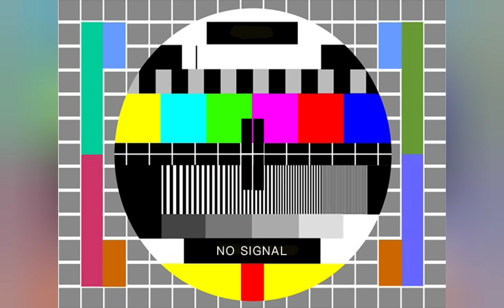Allah melunakkan Hati Untuk Bersyahadat || Mualaf : Ustadjah Theresia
Ustadjah Annisa Theresia mualaf yang sampai sekarang ini masih Istiqomah menyiarkan Islam.

mualaf
terbaru2022
kisah para mualaf
cinta Islam
uas
uah
debat islam kristen
mualaf center
ustadz haikal hasan
Babe haikal hasan
ustadz adi hidayat
ustad abdul somat
zakir naik
ustadz julkifli abbas
ustadz nababan
dokter carissa grani
kajian islam
mualaf terbaru
murtadin terbaru
anis baswedan
kesaksian murtadin
Islam kaffah